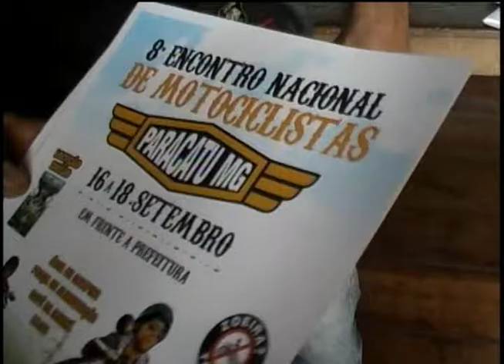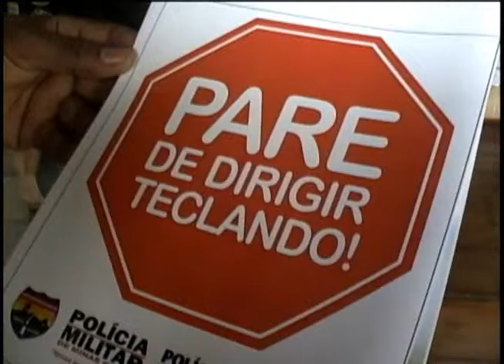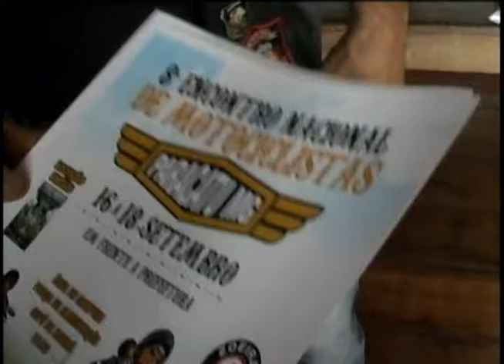BALANÇA PARACATU - PARE DE DIRIGIR TECLANDO!